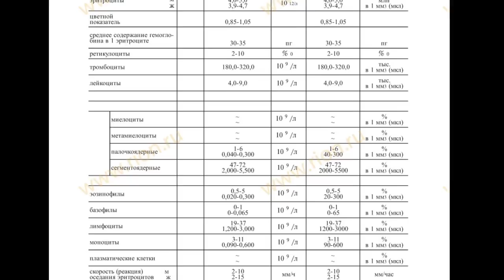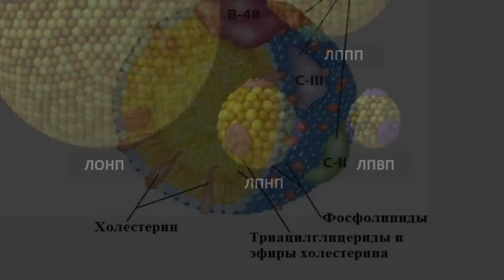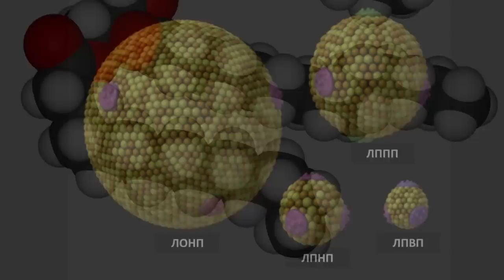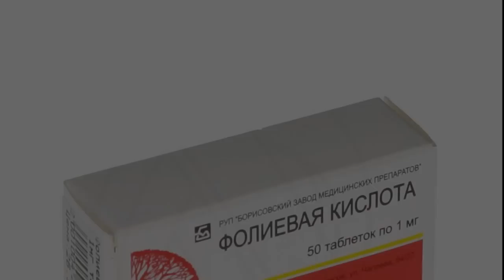Анализы Крови: ЛИПИДОГРАММА (холестерин/триглицериды и гомоцистеин)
Спортивно образовательный канал сайта PROSECRETS.PRO

В этом видео вы узнаете о том, зачем вам анализы на:
1. Липопротеиды высокой плотности (ЛВП)/Липопротеиды низкой плотности (ЛНП) и общий холестерин;
2. Триглицериды;
3. Гомоцистеин.